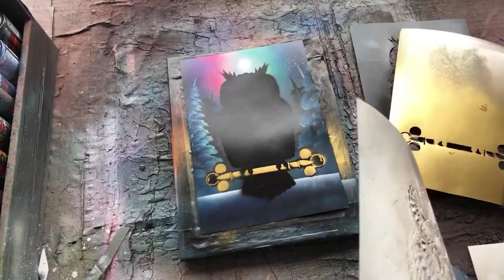Vigilante Nocturno | Buho Tribal por "Spray Art Eden"